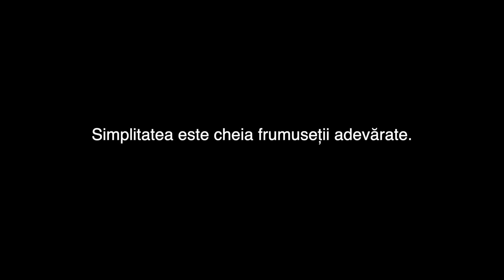Stefania - Gospodiva | Official Video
Official Video by Stefania performing

Produced by Speak
Text: Sprianu Stefan, Ion Guzu, Codreanu Cristina Stefania
Muzica: Sprianu Stefan
Mix and Master: Max Kissaru

Video by Stefania :)